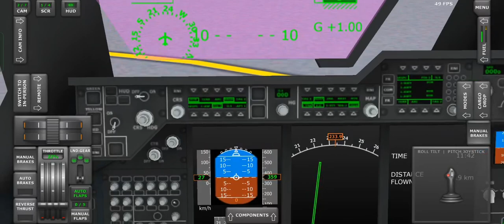How to fly a car on C-400